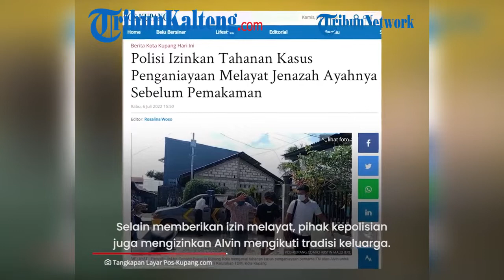Video Momen Tahanan Kasus Penganiayaan Melayat Ayahnya dengan Tangan Terborgol & Kepala Tertunduk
Seorang tahanan kasus penganiayaan di Kupang diijinkan melayat ayahnya dengan tangan terborgol.

Kesempatan melayat tersebut diberikan Kepolisian Sektor Oebobo, Polresta Kupang Kota bagi FN alias Alvin.

Alvin dengan didampingi oleh tim kepolisian setempat datang dengan keadaan tangan terborgol.

Sesampainya di rumah duka, tangis Alvin tak terbendung di depan jenazah sang ayah.

Selain memberikan izin melayat, pihak kepolisian juga mengizinkan Alvin mengikuti tradisi keluarga.

Setelah mengikuti tradisi tersebut, pihak kepolisian berpamitan untuk membawa kembali tersangka Alvin.

Alvin ditahan di Mapolsek Oebobo untuk melanjutkan proses hukum guna mempertanggungjawabkan perbuatannya.

Kapolresta Kupang Kota, Kombes Pol Rishian Krisna Budhiaswanto mengatakan Alvin terlibat kasus penganiayaan.

Krisna menyebut pihaknya memberikan izin kepada Alvin sebagai bentuk menghargai sesama manusia.

Pertimbangan pemberian izin kepada tersangka Alvin karena tersangka telah menyesali perbuatannya.

Serta selama menjalani masa tahanan, Alvin selalu bersikap sopan dan tidak menyulitkan penyidik.

Pihaknya berharap perhatian dan humanis dari kepolisian dapat menjadi pembelajaran bagi masyarakat.

Tentunya agar tidak terlibat tindak pidana yang merugikan diri sendiri, keluarga, dan masyarakat.

Sumber : Tribunnews